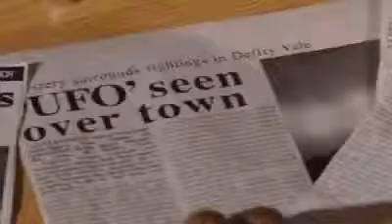Doctor Who Tardisode 03 School Reunion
Doctor Who Tardisodes serve as prologues to respective episodes in series 2 of the reboot.
Originally available on mobile phones so expect that the quality would not be good.
Copyright BBC